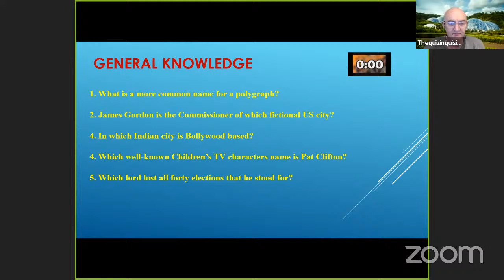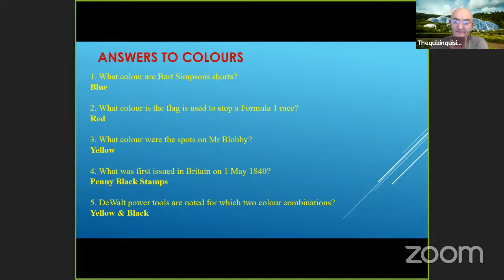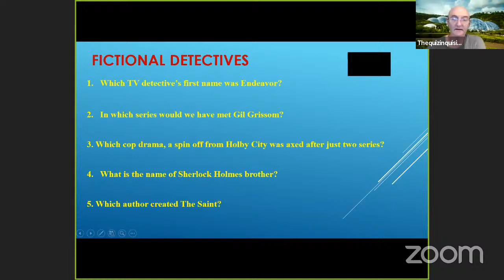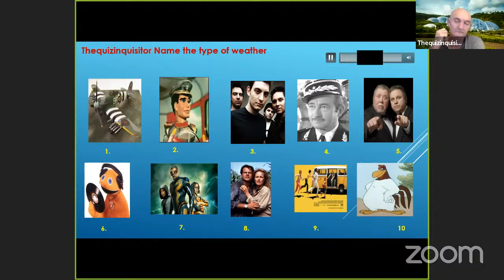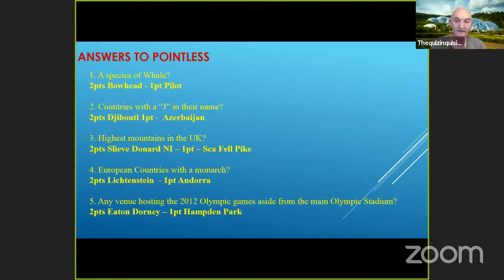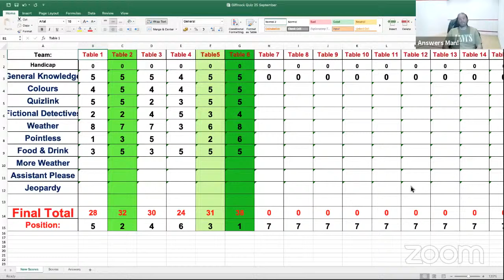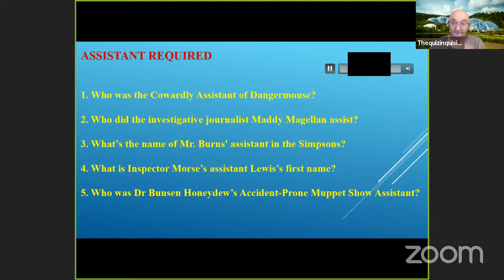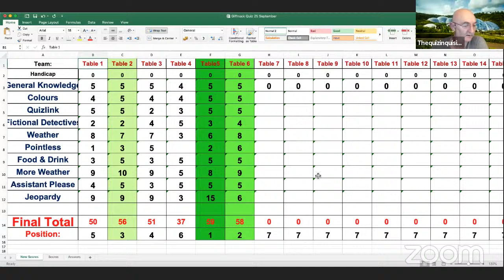Giffnock - Virtual Quiz Night - 25/09/20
The ninth Giffnock TSH  Virtual Quiz Night will stream live here for teams or for you to play along at home on Friday 25/09/20. The Quiz will go Live as soon as all team captains have signed into the Zoom Meeting. Around 8:30pm.